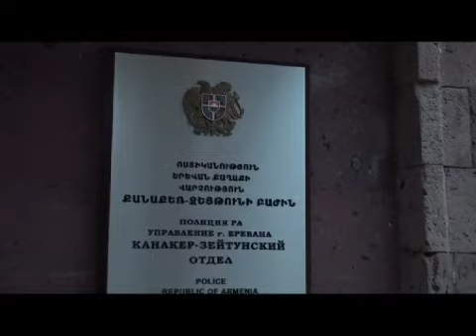Ոստիկանները բացահայտեցին հերթական բնակարանային գողությունը